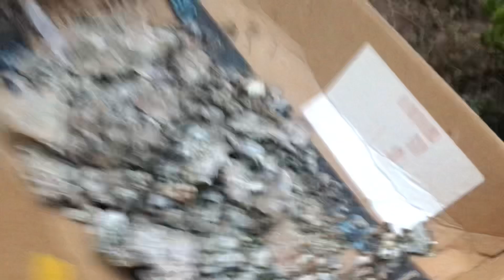[ASMR] Making sounds in my frontyard. (Part 1)